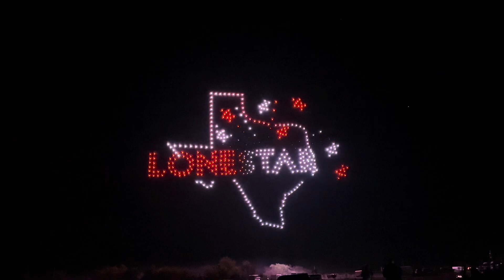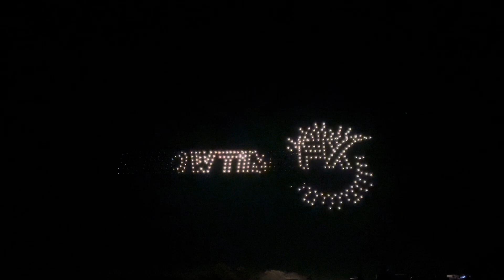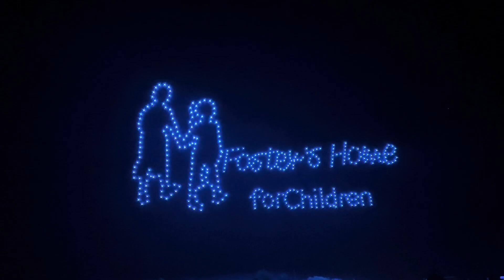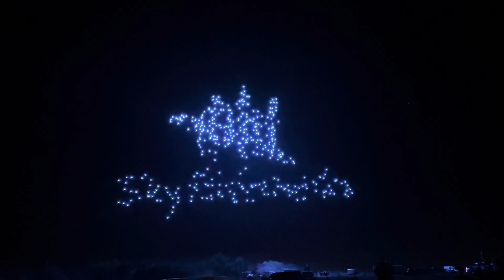2023 Drone Show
Went to the annual fireworks competition extravaganza and drone show outside of Stephenville, Texas. It’s always a great time with live music, food trucks, vendors and of course pyrotechnics, flame effects and Drones.